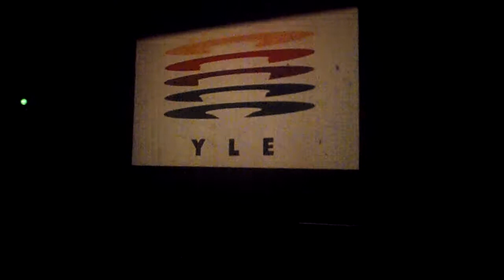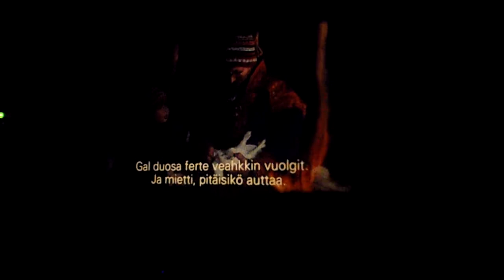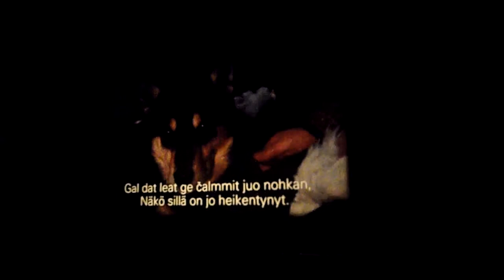Nettisanomat 2013-02-17 Paul-Anders Simma esittelee elokuvaansa P2170038.MP4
Paul Anders Simma esittelee elokuvansa Koiranelämää (1996)  ja Yön ja päivän takana (1988) Arktisen upeeta elokuvafestivaalilla sunnuntaina 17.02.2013 Keski-Suomen museon auditoriossa. Haastattelijana festivaalin toiminnanjohtaja Petteri Kalliomäki. Muutama minuutti elokuvasta Koiranelämää.